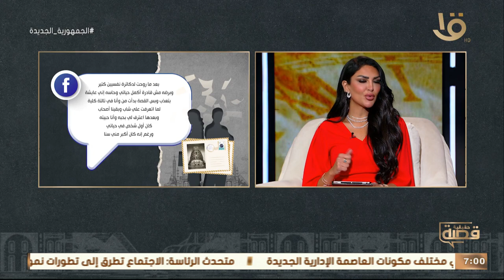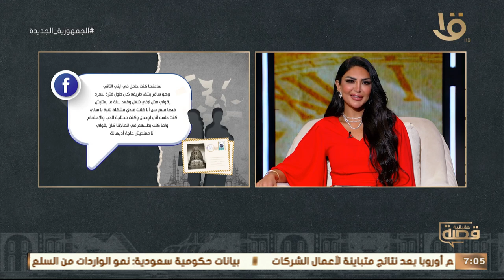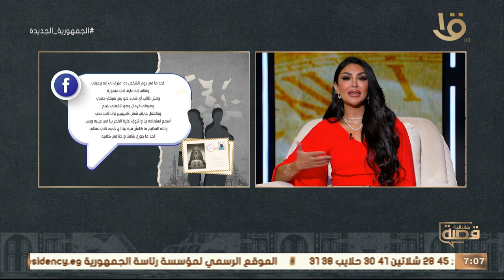صرفت على جوزي هو وأصحابه وفي الآخر اتهمني بالخيانة !😱 اعرف حكاية “ شيماء “ من سالي عبد السلام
صرفت على جوزي هو وأصحابه وفي الآخر اتهمني بالخيانة لهذا السبب !😱 اعرف حكاية “ شيماء “ من سالي عبد السلام